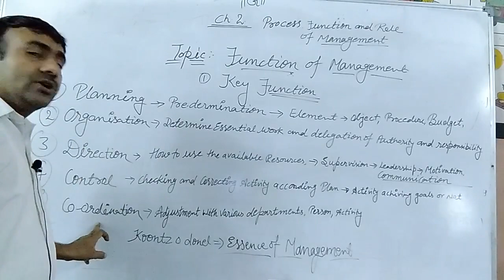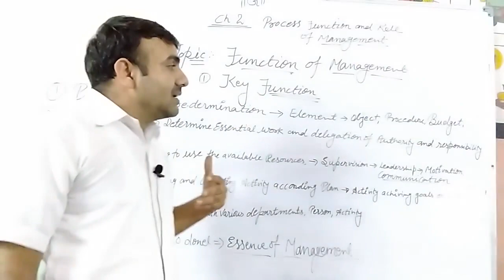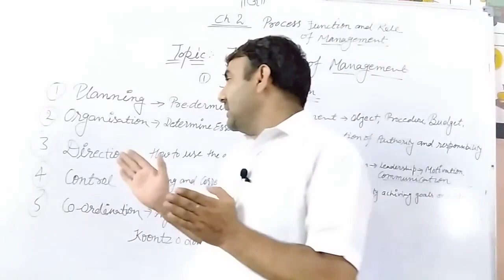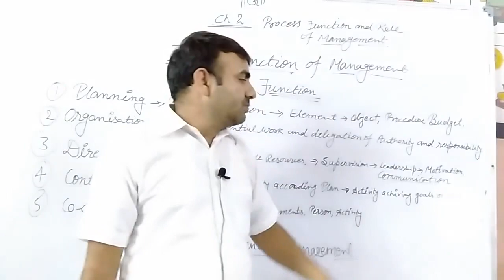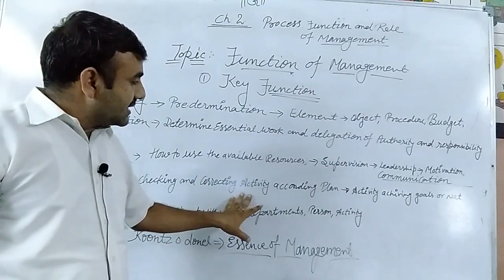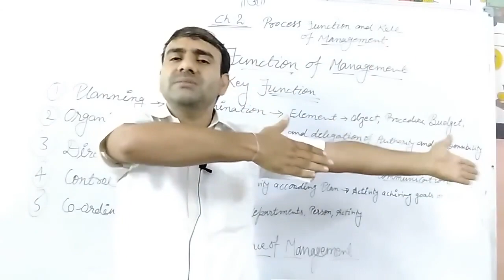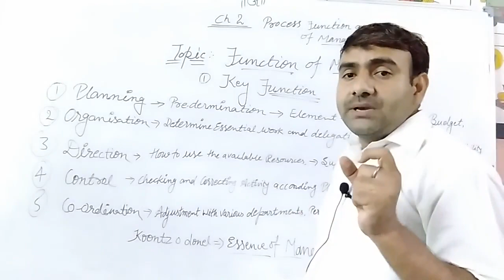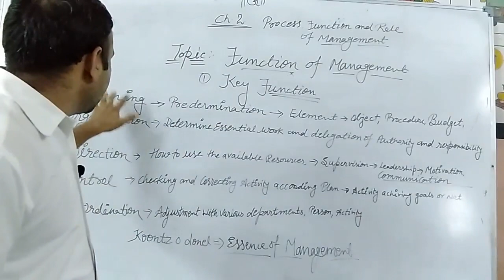CH - 2 | FUNCTION OF MANAGEMENT 1 | BUSINESS STUDIES | CLASS